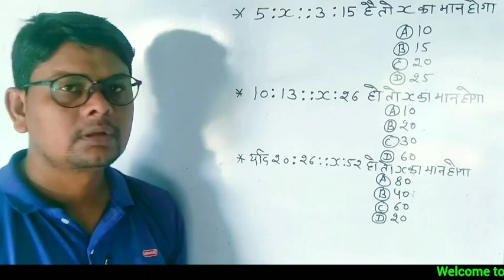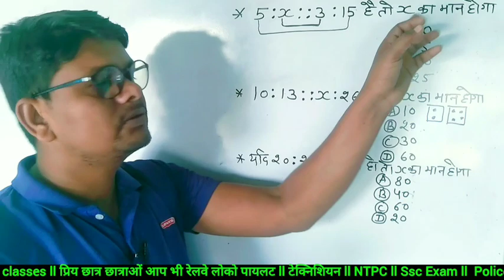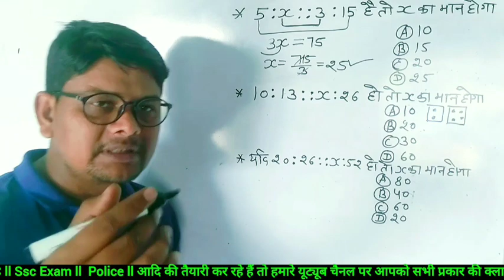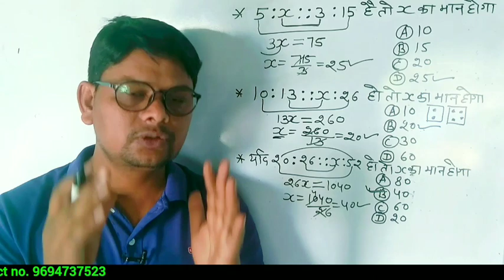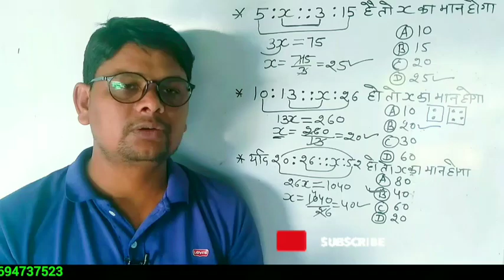Ratio & Proportion ( अनुपात समानुपात ) || Maths & Reasoning Trick || RAILWAY Alp ll anupat samanupat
SSC GD
SSC CPO form apply
UP Police paper solution
UP Police re exam
UP Police re-exam notification
railway bharti 2024 notification
Rajasthan Police Delhi Police Bihar Police Jharkhand Police Madhya police
anupat samanupat